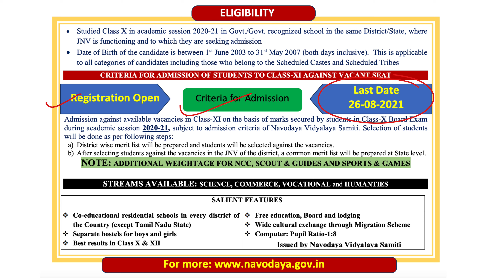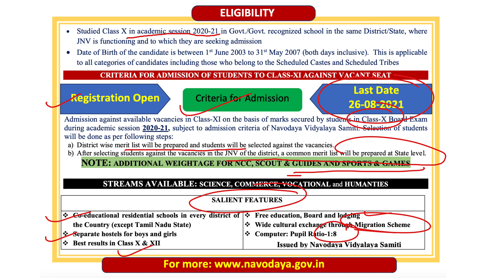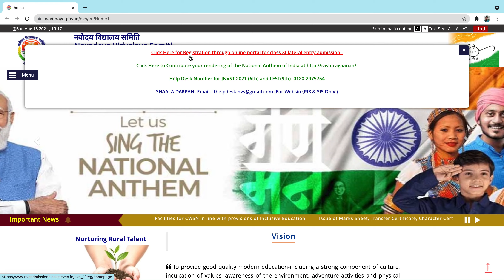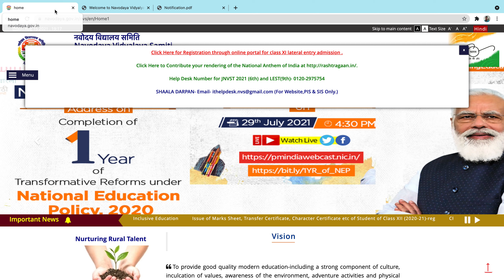Navodaya Vidyalaya Class 11th Admission | Navodaya vidyalaya very imp Information about admission.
👉You can ace up your preparation and stay ahead of your competitors with India’s No.1 Entrance Exam Preparation App.

▶Important links